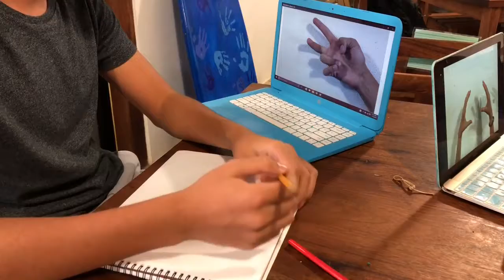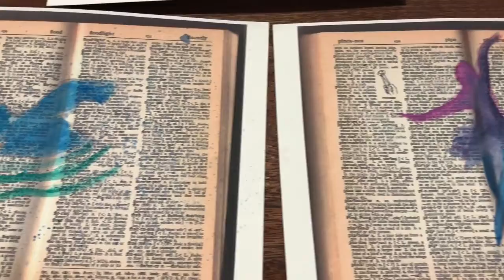Escuela Santa Ana Student Art Exhibit 2018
I have no rights to the music used.